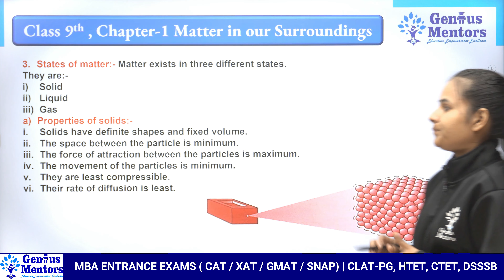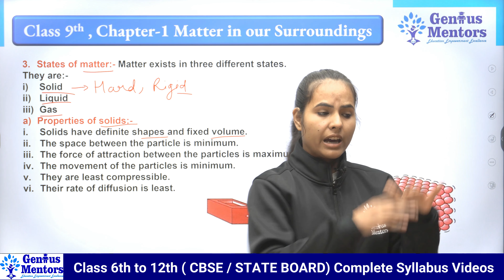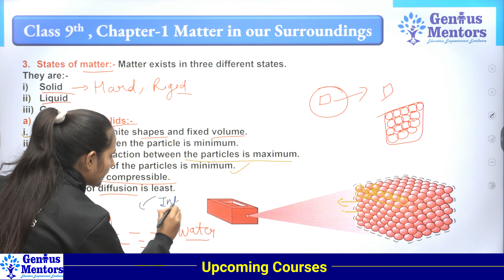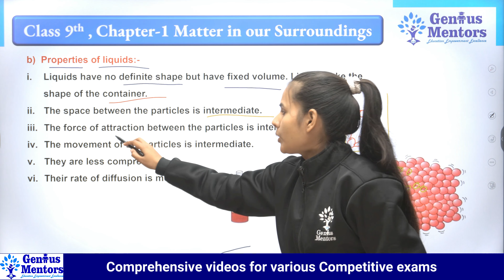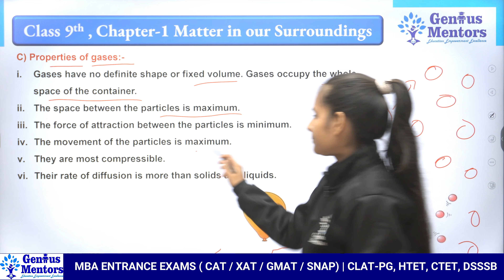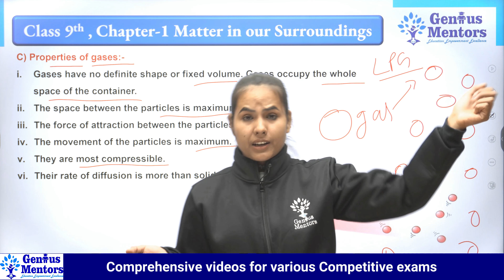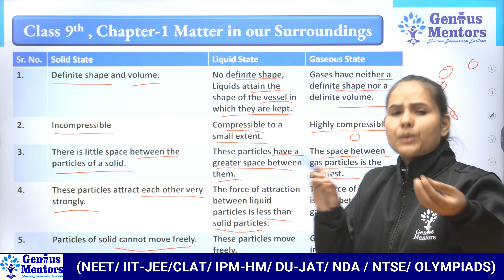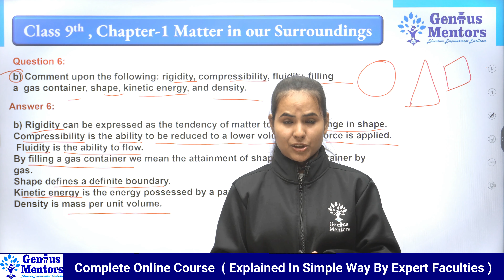Class 9 Science Chapter 1 | Matter in Our Surroundings | Lecture2 | Genius Mentors School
Hello and Welcome to This New Video for "Class 9 Science Chapter 1 | Matter in Our Surroundings | Lecture 2 | Genius Mentors |".

👇👇ENROLL COURSES ?👇👇
 📌Class 10 Genius Pack

📌What will you get👇👇👇👇
📝Test Series
🔴Live Classes
📚NCERT Solution
🤔Doubt Session
✍️ Bilingual Classes
📝 PDF

✅Topics Covered in This Video :
- Introduction of Matters
- Classification of Matters
- Physical Nature of Matters
👉This video is being presented by:
Tutor : Nisha Ma'am
Produced by: Genius Mentors Pvt. Ltd.
If you're a student then tell us if you like this video?
About GENIUS MENTORS:
Genius Mentors is an online learning platform where you will get Quality video content directly on your screen. You can explore online courses for School Classes 6th - 12th.